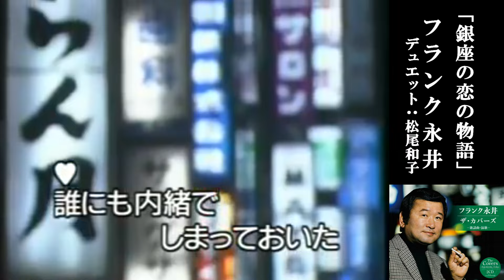銀座の恋の物語 / フランク永井＆松尾和子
銀座の恋の物語（昭和36年･石原裕次郎＆牧村旬子）　作詞：大高ひさを　作曲：鏑木創
natsumerokaraoke さんのチャンネルから借用したカラオケ映像に歌を合わせて見ました